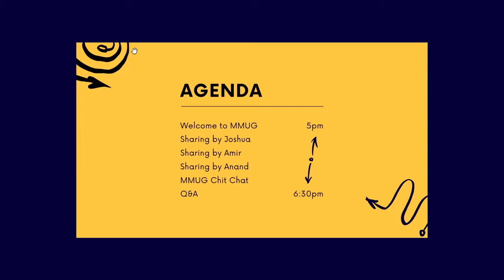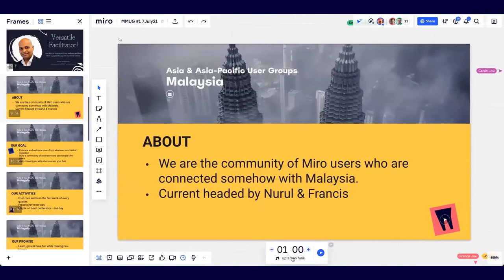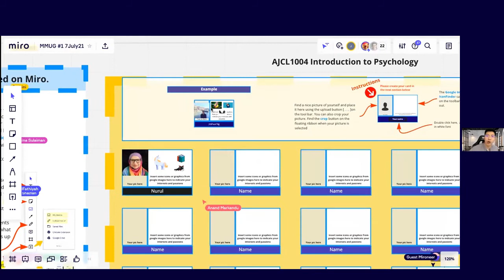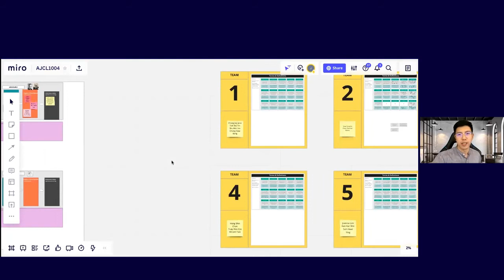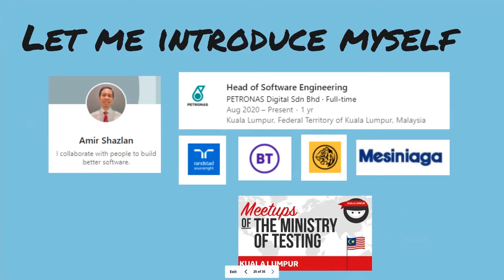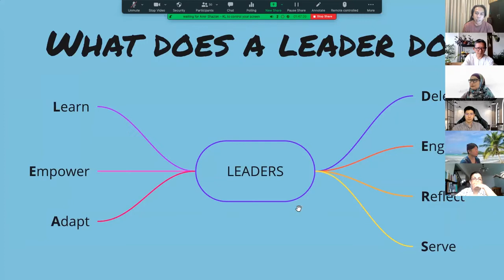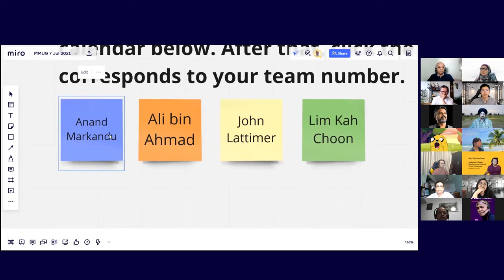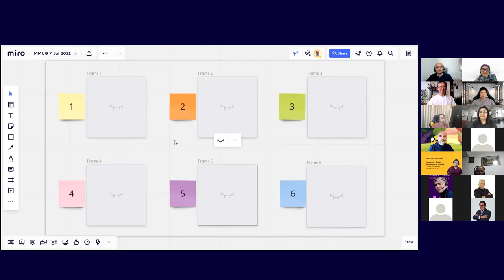A trainer, a lecturer, and a corporate leader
Want to learn and borrow ideas from other fields or users? Want to leap-frog the way you use Miro in your work? As it turns out, bringing in ideas from analogous fields turns out to be a potential source of radical innovation.
In this Malaysia VMUG quarterly hangout, we bring you three Miro users who share what they do with Miro. You’ll notice the way they use Miro is quite different and stands out from their peers in their own industry.

At this inaugural event, we’re interested in two things:
- What industries and areas of expertise are using Miro?
- How the Malaysia VMUG can help you innovate and be better at what you do.

Check out some of our upcoming events.

To keep the learning going, you can explore more tutorials — all free, all virtual — at Miro Academy